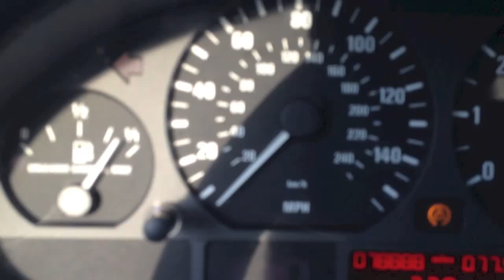2003 BMW 325i 0-60 mph Second Attempt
Second attempt at 0-60 mph after replacing the Air Intake Boot and cleaning the Mass Air Flow Sensor. I'm clocking that at 7.9 seconds.